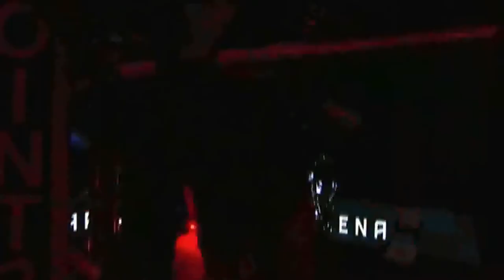EMMA GONGORA vs ESTELLE YOKA MOSSELY WOMEN BOXING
EMMA GONGORA  vs  ESTELLE YOKA MOSSELY  WOMEN BOXING   @TNTV
Replay most boxing matches in the United States and around the world from WBC,WBA ,WBO ,Championships boxing title , boxing contest title ... for all the weights boxingfullfight​ ,